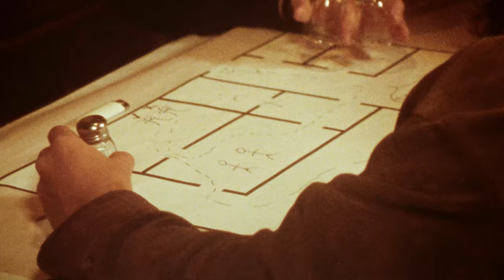French Cassettes | "On/Off" (Official Music Video)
Johnny Knoxville immediately understood the assignment for the intricately chaotic “On/Off” music video, in which he plays the role of a mob boss helping San Francisco band, French Cassettes, execute a heist.

French Cassettes’ music drifts skillfully between indie pop and rock n roll with sticky, mischievous and exhilarating turns. The “On/Off" music video was shot on 16mm film by Jared Clark Gay and Scotty Vance. The video is nostalgic and dusty, much like the song itself, written by Scott Huerta and jolted through a tape machine by Mackenzie Bunch.

Knoxville likes French Cassettes, too. He told Noisey, "They write some damn catchy tunes.”

Director: Jared Gay
DP: Scotty Vance
Editors: Jared Gay & Jack Mergist
Producer: Madison Clapp
Cast: Johnny Knoxville, Scott Huerta, Rob Mills, and Mackenzie Bunch